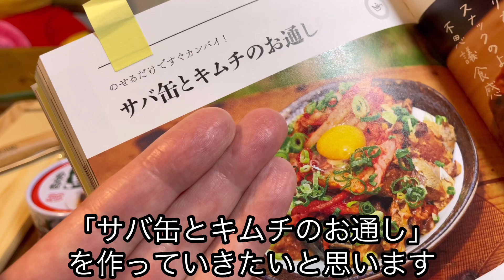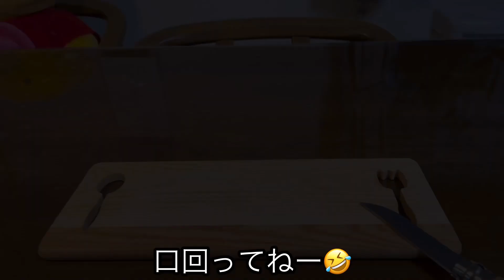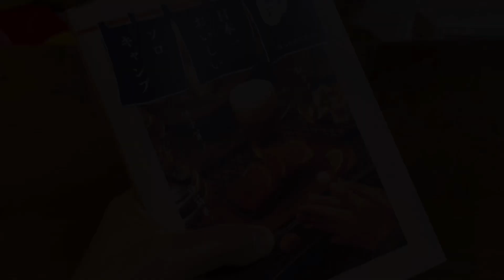ぼっち女campつまみ サバ缶とキムチのお通し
YouTuberのぼっち女campさんの本の中から、酒の肴２品を作ってみました。どちらも簡単で美味しくて、つい飲み過ぎてしまいました（笑）。是非ご覧ください。